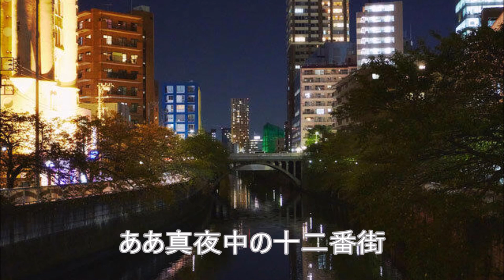石原裕次郎 哀愁の十二番街Cover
「風速四十米」のB面。